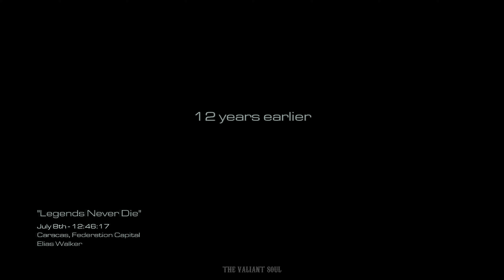The Federation Army Leader General Almagro - Legends Never Die - Call of Duty: Ghosts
This is a video featuring the Ghosts Army team trying to capture the Federation Army leader General Almagro while fighting against his army and trying to get away from the floodings in the Legends Never Die mission in Call of Duty: Ghosts.

Call of Duty: Ghosts is a first-person shooter video game developed by Infinity Ward, with assistance from Raven Software, Neversoft and Certain Affinity. Published by Activision, it is the tenth major installment in the Call of Duty series and the sixth developed by Infinity Ward. It was released for Microsoft Windows, PlayStation 3, Xbox 360, and Wii U on November 5, 2013, with Treyarch handling the port for the Wii U. The game was released with the launch of the PlayStation 4 and Xbox One.

▶ Locating and Finding Ajax - Struck Down - Call of Duty: Ghosts

call of duty advansed warfare campaign walkthrough,
call of duty advansed warfare  Realistic Ultra Graphics Gameplay,